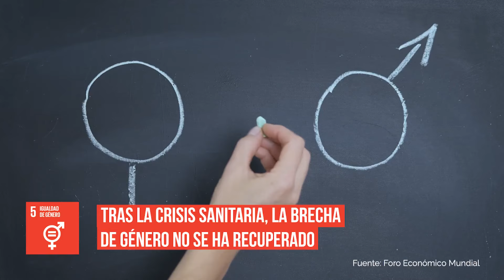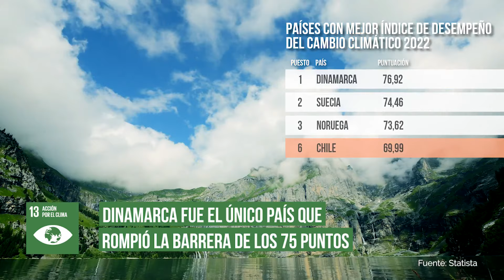Se necesitan 132 años para cerrar la brecha de género existente a nivel global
00:15 Tras la crisis sanitaria, la brecha de género global no se ha recuperado.
00:42 Edimca es un referente del sector maderero.
01:05 Países europeos cuentan con los mayores logros en protección climática.
01:30 El juego Dumb Ways to Kill the Ocean llama a limpiar el plástico de los océanos

Ekos Sostenible,  Jueves - 28 de julio de 2022.